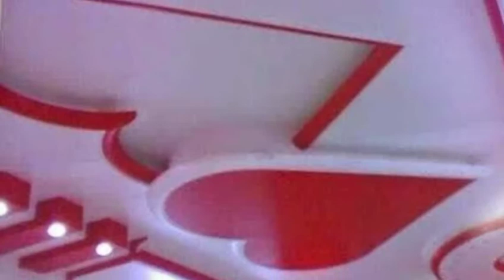how to make colour wash texture design step by step simple process Md Mubarak Shoaib Play8082113746